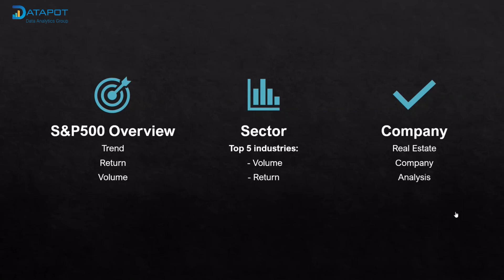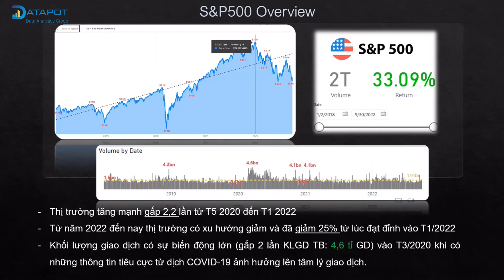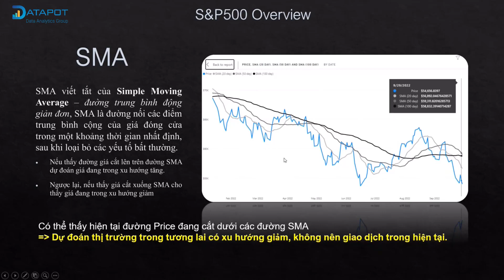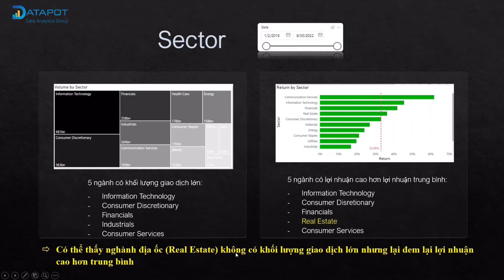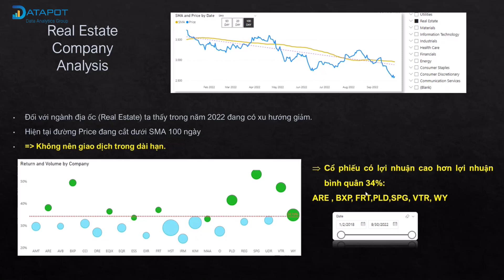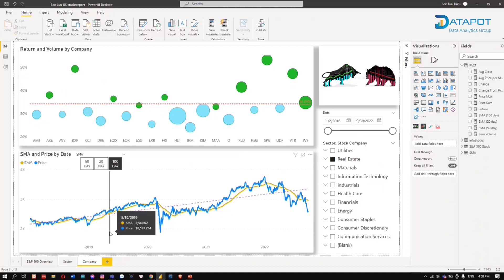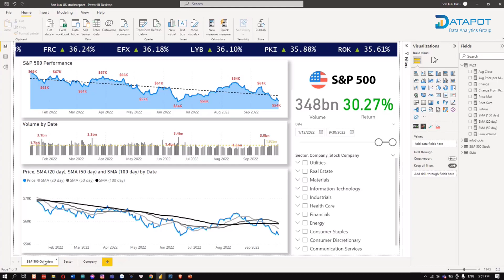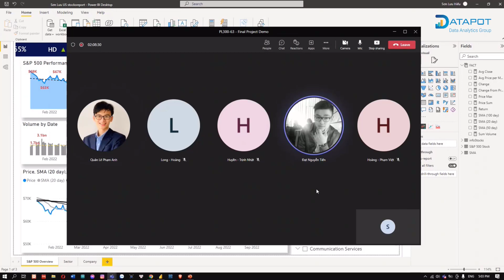Power BI | Phân tích dữ liệu Chứng khoán (Học viên Hiếu Sơn)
Trước khi kết thúc mỗi khóa học tại Datapot, các học viên đều có cơ hội thực hành dự án cuối khoá. Việc này đem lại rất nhiều lợi ích như:
☑️ Rèn luyện kỹ năng phân tích, trực quan hoá dữ liệu trên Power BI một cách chỉn chu;
☑️ Rèn luyện khả năng thuyết trình với stakeholders;
☑️ Trau dồi kinh nghiệm thực hành một project phân tích dữ liệu thực tế trong doanh nghiệp;
☑️ Thêm Project vào Portfolio cho các vị trí Data Analyst, Business Analyst,…giúp nhà tuyển dụng đánh giá năng lực ứng viên dễ dàng hơn.

Tham khảo khóa học Power BI, SQL, Python của Datapot tại

DATAPOT